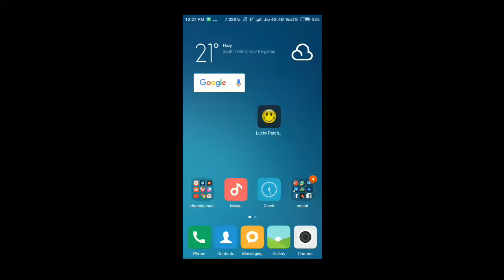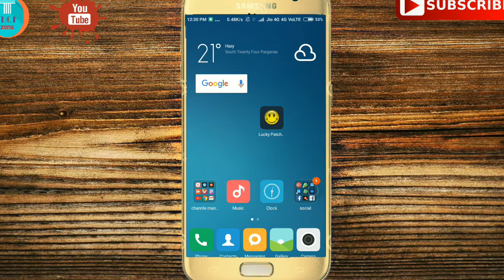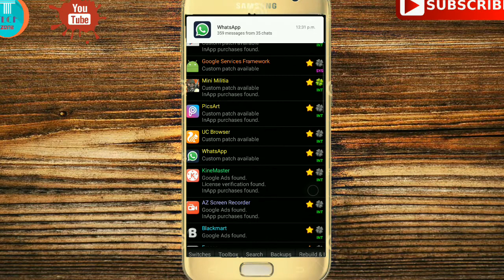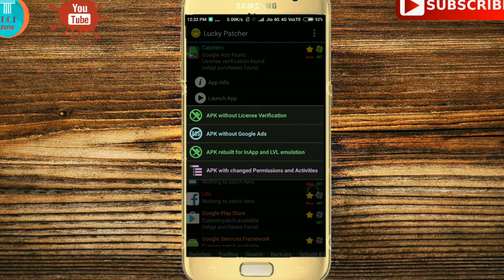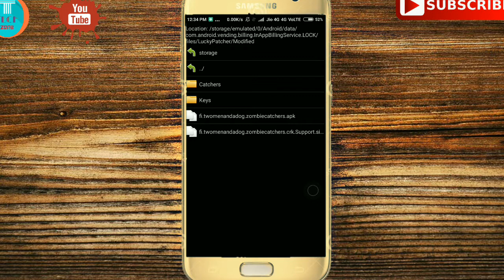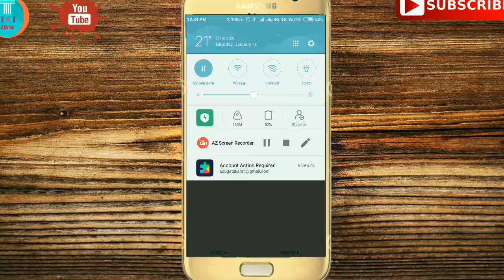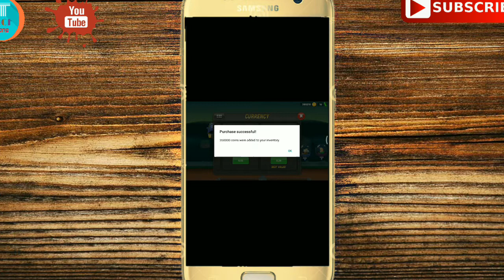How to hack any game by your smartphone !! NO ROOT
First downlad the lucky pather app ...
Then fallow my all steps's...
Don't miss any steps..
Do step by step...
Then you got success .

Agar ap hamara channel ko subscribe nehi kiya to bohot bara vul kar rahe hay...hay ap har rose ka sari tech videos ko miss karenge...to jaldi se jaldi mere channle ko subscribe karlijiya withoit any questions. please. 🙏

Or ekbaat ap mere face book page ko vi please like kaedijiya iske though up mere channel or mere bareme or vi jada jankari pashakteee hay...so please

Or mera fb id hay=sougata karati
Surch on facebook & sent friend Request